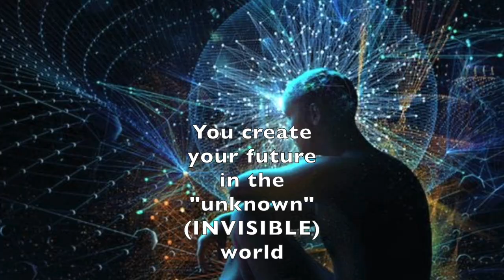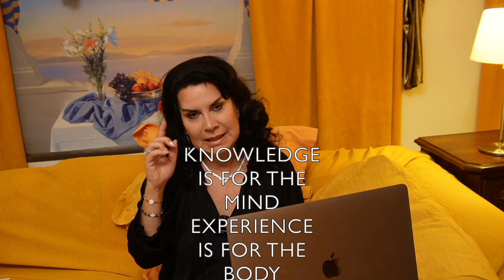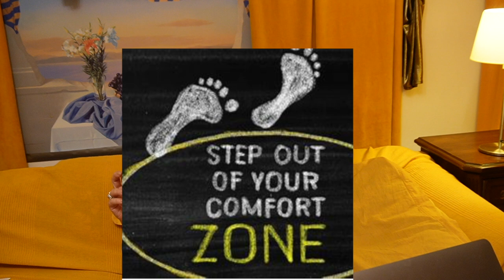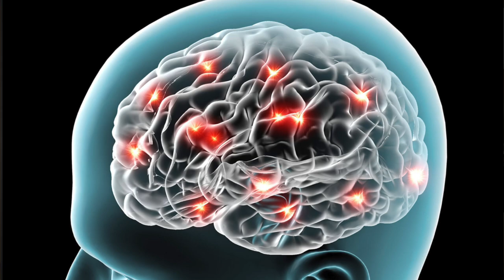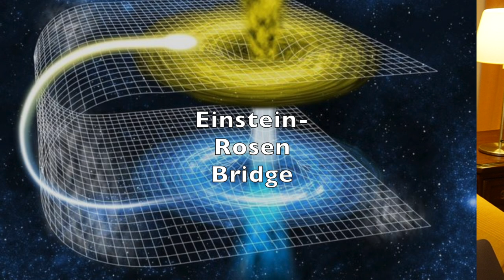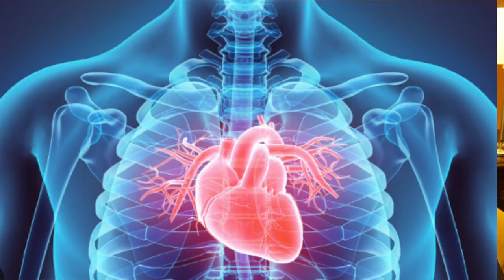WAKE UP TO A NEW YOU : BREAK FREE FROM ADDICTION TO STRESS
“Every single day, we broadcast our energy into the world, and that energy is shaped by the thoughts we think and the emotions we feel. Our thoughts act as the electrical charge, and our emotions are the magnetic pull. Together, they create our personal energy field—a vibrational blueprint that attracts experiences, people, and opportunities that match our inner state. When we dwell in states of stress, anger, or fear, we limit the body’s natural ability to generate high-frequency energy. We lock ourselves into familiar, survival-based patterns that keep us in a loop of the same emotions and experiences. But the beauty of human consciousness is that we have the power to break this cycle. When we start choosing higher thoughts—ones rooted in possibility, gratitude, and love—we send a new signal out into the quantum field. Our energy expands, and we become a magnet for experiences that reflect our elevated state of being.

To manifest what we truly desire, we must become it energetically first. This means not just thinking about what we want but actually feeling as if it’s already here. By consistently holding elevated emotions like joy, inspiration, and awe, we change our state from the inside out, aligning our energy with a future reality we want to create. Our brain and heart start to work in coherence, amplifying our magnetic pull, drawing the life we envision toward us. As we practice this daily, we shift from reacting to our external world to creating from within. In doing so, we tap into a limitless field of energy, where anything becomes possible. Change your thoughts, elevate your emotions, and step into the energy of your future. The universe will respond in ways that are beyond your imagination.”

Welcome!
Allow me to introduce myself. My name is Dr. Alkistis Agio. My mission is to liberate people from their own limits so they can manifest a life & work they love!

Since 2007, my weekly videos, talks,  guided meditations, have brought relief,
wellness, empowerment and inspiration to over 1.6 million people here on YouTube and I feel that we've only just begun !

Over the years, I have tried, tested and developed my own signature method:
​The AGI0 Method© is a 3-step process for manifesting what you truly want and is based on Greek philosophy and Science.

Manifestation is the process of bringing your desires and intentions into reality through focused thought, belief, and energy alignment. It’s based on the idea that our thoughts and emotions are powerful tools that can shape our experiences. This concept is widely discussed by thought leaders such as Esther Hicks,  Joe Dispenza and Dr. Alkistis Agio “The Greek Goddess of Manifestation”. Through her teachings Alkistis Agio, emphasizes the importance of aligning with the frequency of what you desire. She suggests that the universe responds to your vibrational energy, so manifesting involves raising your vibration to match the outcome you seek. Her signature 3-step method stresses that what you focus on expands, so clarity of desire and emotional alignment are key to successful manifestation.
The AGIO Method integrates ancient Greek philosophy with the latest in scientific research; blending quantum physics with science. She teaches that thoughts are electric, and emotions are magnetic, which together create a powerful energy field that attracts similar vibrations. In her books and seminars, Agio focuses on how rewiring the brain and altering subconscious beliefs can help people break free from limiting patterns and manifest new realities. Through meditation, visualization, and focused intention, individuals can create lasting change and draw desired experiences into their lives.